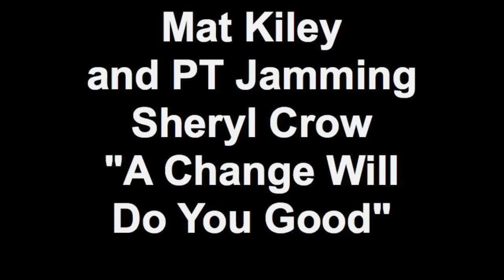Mat Kiley and PT Jamming Sheryl Crow A Change Will Do You Good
Mat Kiley and PT jamming a Sheyrl Crow song "A Change Will Do You Good" Mat has been Pt's Bass teacher since he started playing a little over a year ago. Mat is helping PT with this song for Rockit next week. Mat is a Bass, Guitar and piano teacher at Bayshore Music in Middletown, NJ (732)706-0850. Mat is a Great Guy, Great Teacher Mat comes highly recommended.